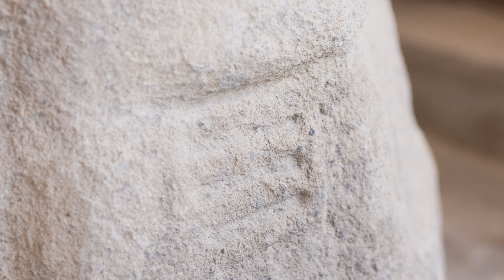Beskidzkie Muzeum Rozproszone - Kościół św. Andrzeja Apostoła w Gilowicach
Ks. dr Szymon Tracz w rozmowie z Redaktor Radia ANIOŁ BESKIDÓW Miriam Arbter-Korczyńska opowiada o historii Kościóła św. Andrzeja Apostoła w Gilowicach, który wchodzi w skład Beskidzkiego Muzeum Diecezji Bielsko-Żywieckiej.

Beskidzkie MuRo będzie interaktywną, multimedialną podróżą po drewnianych, zabytkowych budynkach rozproszonych na terenie diecezji bielsko-żywieckiej. Wykorzystanie technologii rozszerzonej rzeczywistości, pełniącej funkcję wirtualnego przewodnika, umożliwia pełne zaangażowanie zwiedzających. Użycie najnowszych technologii służyć ma łatwemu, intuicyjnemu dochodzeniu do wiedzy w atrakcyjnej formie.